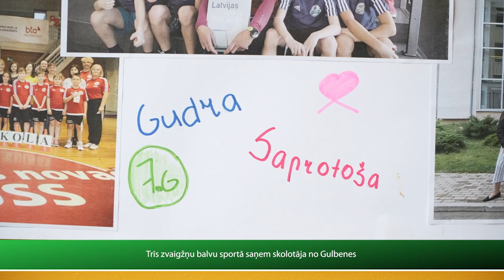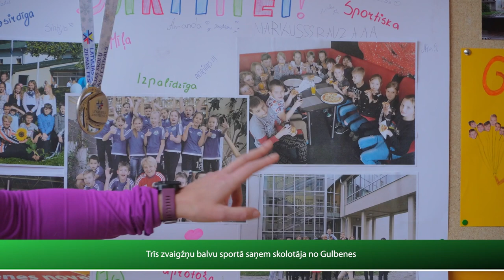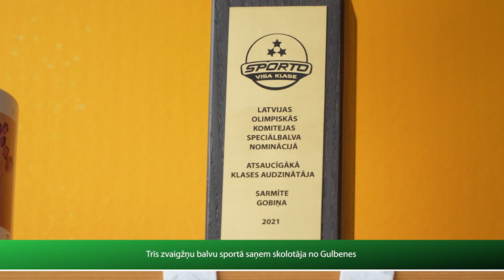Trīs Zvaigžņu balvu saņem skolotāja no Gulbenes